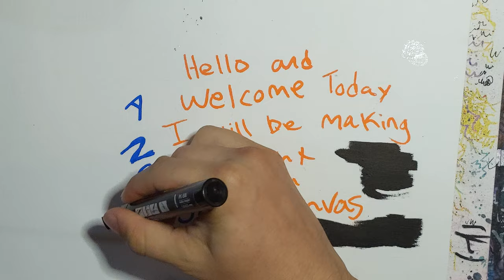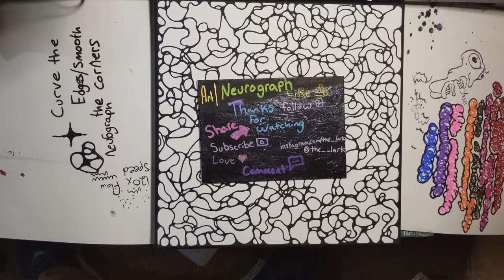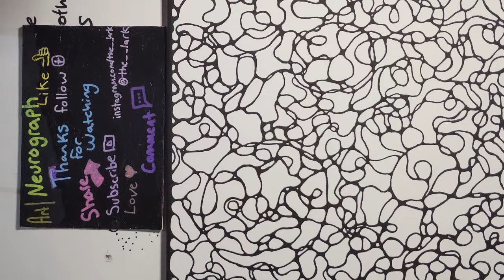Art | Neurograph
Neurograph is a piece on a 12 inch by 12 inch canvas made with black posca paint markers.

This is a Neurographic design. Neurographic design is made by drawing many squiggly lines and shapes overlapping each other then going over each cross and smoothing out each corner and rounding all the edges. The result should be a flowing, organic and abstract looking piece of art. A hectic chaotic style beginning with a relaxing almost meditative like finish.